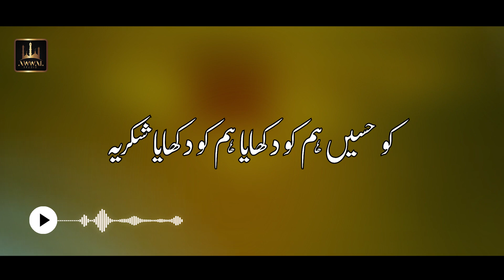Bheek Lene Ke Liye Ya Rab Lyrics Naat | Salman Haider | Awwal Studio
Bheek Lene Ke Liye Ya Rab Naat
Bheek Lene Ke Liye Ya Rab Lyrics Naat

Title:  Bheek Lene Ke Liye Ya Rab
Reciter: Salman Haider
Label: Awwal Studio